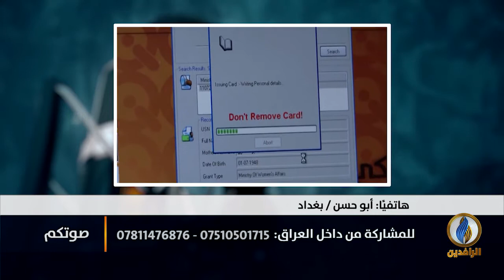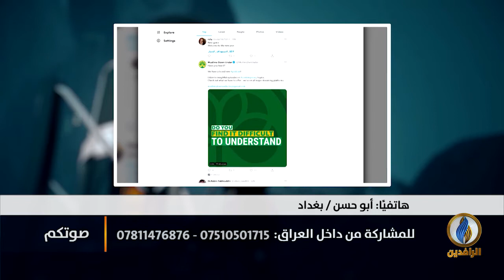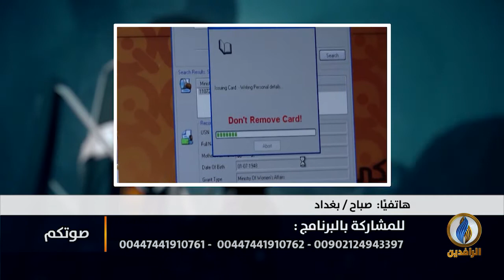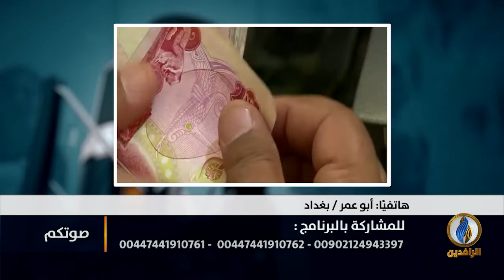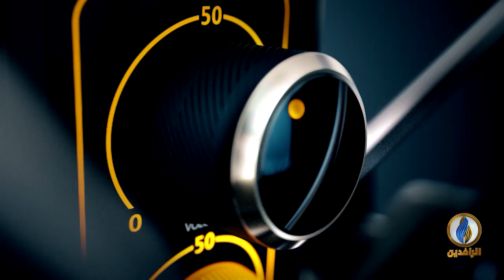صوتكم | حكومة الكاظمي تُرقع والشعب يدفع الثمن